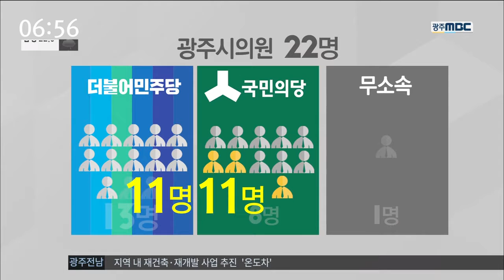[뉴스투데이]광주시의회 의장, 흥미로운 경선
(앵커)
양당 체제로 재편된 광주시의회가
후반기 의장단 구성을 앞두고 벌써부터
신경전을 치르고 있습니다.

(기자)

광주시의회 후반기 의장을 뽑는 선거가 2파전, 경선으로 진행되고 있습니다.

더불어민주당에서 조오섭 의원이 당내경선에서 이겨 후보로 결정됐고, 국민의당에서는 이은방 의원이 일찌감치 선거전에 나섰습니다.

(인터뷰)조오섭 광주시의원/더민주 의장 후보
"의장이 된다면 우리 의원들끼리 집행부를 상대로 견제와 감시기능을 제대로 할 수 잇게 하고 시민과 소통할 수 있는 그런 공간을 만드는 데 최적격자라고 봅니다."

(인터뷰)이은방 광주시의원/국민의당 의장 후보
"본질의 문제해결을 위해 의회와 광주시가 협치, 상생 반드시 해야 할 필요성이 있다고 생각합니다. 거기에 적임자는 저라고 봅니다."

겉으로만 보면 더 민주가 다수당인데다 국민의당보다 5석이 많아 무난한 낙승이 예상되지만 더 민주가 광주시의회 의장을 배출할 지는 막판까지 가봐야 한다는 전망이 많습니다.

더불어민주당이 최근 결성한 교섭단체에 불참한 의원 2명과 무소속 의원 1명이 국민의당 후보에 투표를 할 경우 11대 11 동수가 돼 결선투표까지 가야 하고

전반기 조영표 의장을 지지했던 더민주 소속 의원 4명이 국민의당으로 간 조의장을 따라 투표를 하게 되면 12대 10 혹은 13대 9로도 역전될 수 있습니다.

(스탠드업)
이에 따라 국민의 당은 의원들 무기명 투표에 의한 자율투표제를 주장하고 있고 더불어민주당은 의석수에 따라 의장과 상임위원장을 배분하는 국회식 방법 적용을 주장하고 있습니다.

양측의 투표방식에 대한 협상이 안될 경우 후반기 의사 일정에까지 차질이 빚어지지 않을까 하는 우려의 목소리도 나오고 있습니다.

다음달 8일로 예정된 광주시의회 후반기 의장 선거 결과에 지역 정가의 관심이 집중되고 있습니다.